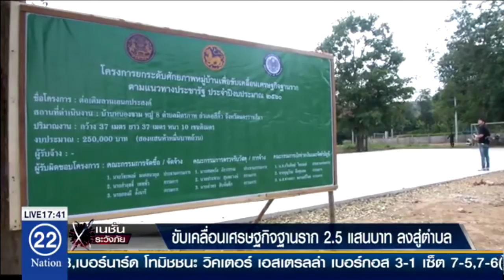เก็บตกเนชั่นทั่วไทย 19 01 60